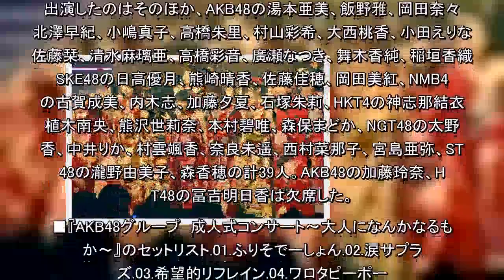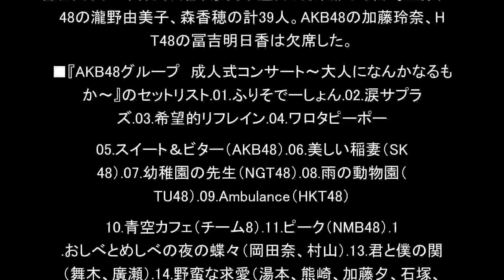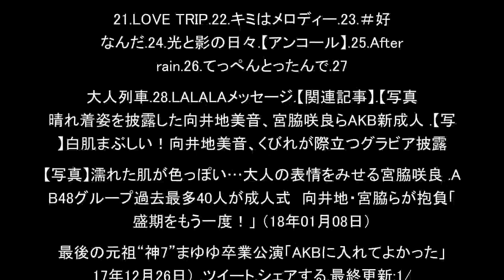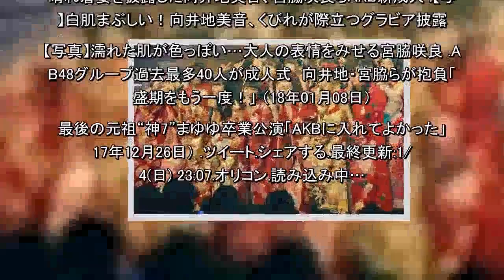AKB48グループ新成人が晴れ着コンサート 職業コスプレも披露（オリコン）